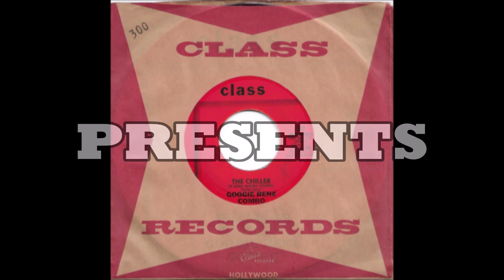Googie Rene ♫ The Chiller ♫ Class 312 © 1966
Googie Rene, born Rafael Leon Rene, 30 March 1927, Los Angeles, California. Son of label owner and songwriter Leon Rene. US bandleader Googie Rene also spent time as an A&R man, producer and director. He was responsible for starting Bobby Day's career. He died on November 25th, 2007 in Los Angeles. "Wirld Bird / The Chiller" is issued in 1966 on Class 312. The first issue is in 1964 "The Chiller / Young Folk" on same number catalog 312 (promo only) produced by Studio One.